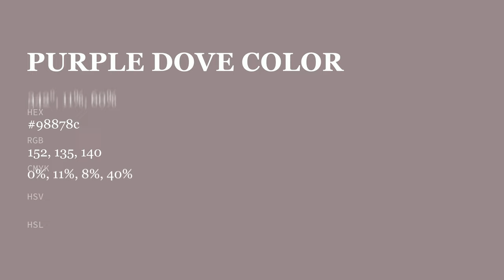Purple Dove color 98878c hex color - Violet color - Cool color 98878c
What color is Purple Dove ? 98878c hex color - Violet color - Cool color 98878c

Hex 98878c Color Code is also known as Purple Dove color.